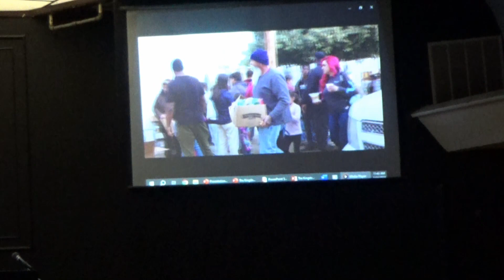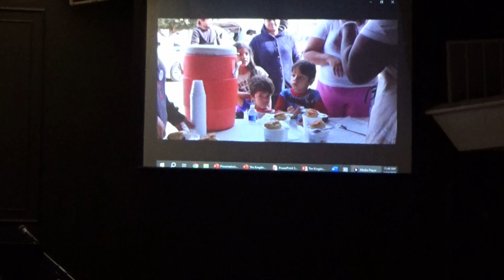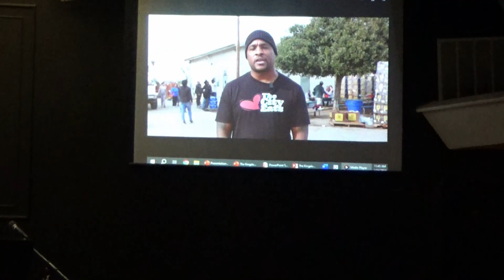01 14 24 Mike Pio NCSB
Pastor Mike Pio
"The Kingdom Of Heaven (cont.)"